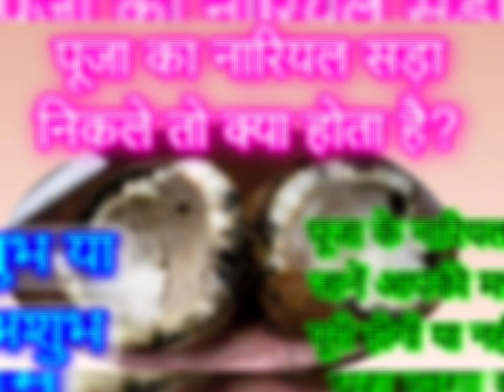पूजा का नारियल अगर खराब निकलता है तो क्या समझना चाहिए शुभ या अशुभ... Puja ka Nariyal Shubh Ashubh